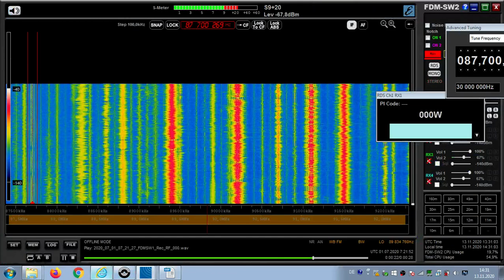FM DX Es - 010720 0721UTC - 87.7 Al Manar (LBY) Misratah (mis) 5kW 1819km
87.7 – silent carrier, stereo, 0000 -
87.7 s LBY *T.E.M* 0000 Al Manar ar Misratah (mis) 5kW 1819km 181° station switched off in the meantime !